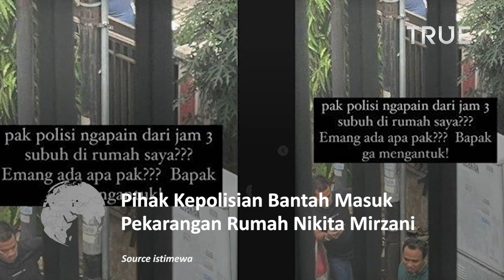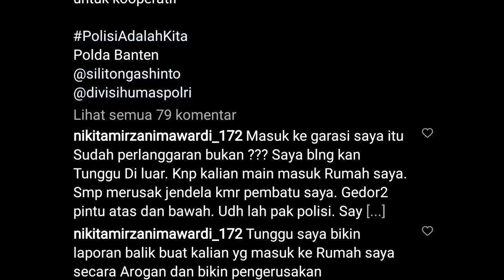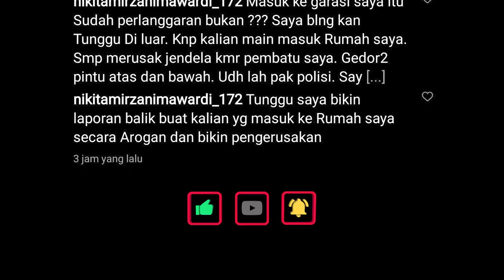Pihak Kepolisian Bantah Masuk Rumah Nikita Mirzani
Pihak kepolisian membantah pernyataan Nikita Mirzani yang mengatakan jika polisi sudah masuk ke dalam rumah hingga merusak jendela ART
saat ingin melakukan penjemputan yang dilaporkan Dito Mahendra ke Polresta Serang Kota.

Hal tersebut disampaikan Kabid Humas Polda Banten, Kombes Pol Shinto Silitonga

Sejak datang pada pukul 03.00 dini hari, pihak kepolisian hanya mengetuk pintu pagar rumah dan tak sampai masuk kedalamnya.